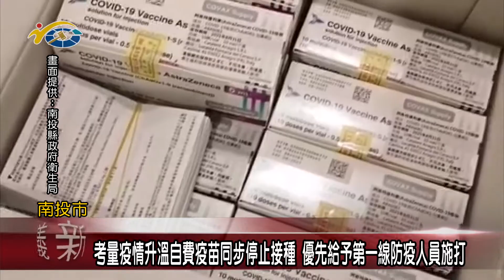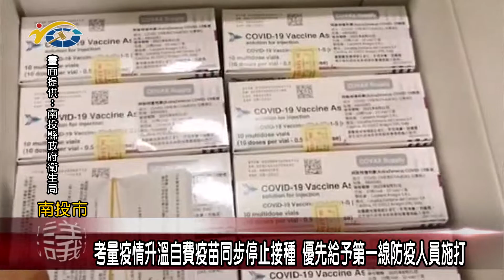考量疫情升溫自費疫苗同步停止接種 優先給予第一線防疫人員施打 議員張嘉哲、曾振炎盼中央能夠補足疫苗讓大家都有疫苗可以施打